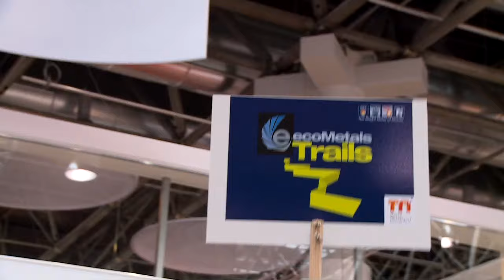Terminatormetall in Düsseldorf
Nur alle vier Jahre finden die großen Messen der Metallbranche in Düsseldorf statt. Bei so viel Bedenkzeit ist es kein Wunder, dass die Unternehmen bei jeder neuen Ausgabe von GIFA, METEC, THERMPROCESS und NEWCAST eine riesige Menge Neuigkeiten zu präsentieren haben. Auch dieses Mal sind die Metall-Marktführer mit Innovationen nach Düsseldorf gekommen, die Menschen und Umwelt schonen.